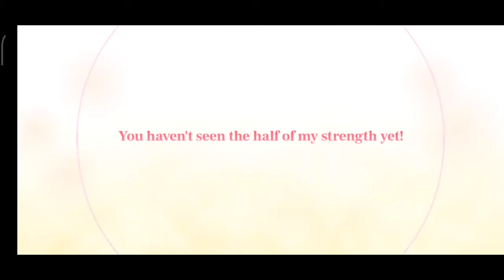[PriConne] 1st Year Anniversary 14 Days 10x Free Summon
The second Princess Festival (aka PriFes) unit and the game gives you a chance to get her for free. It takes 45k jewel or 300 pulls to guarantee a unit. However, PriConne anniversary is giving away free 140 pulls (21k jewel in equivalent) which is damn generous.

Would i be able to get her for free or i'll end up dropping some jewels?

Speaking of which, i find Muimi attractive on her petite body topped with her cuteness. Do you have a hots on her?

I also got Kasumi for free in my 14th 10x free summon but i accidentally deleted the video and couldn't recover it anymore T_T.